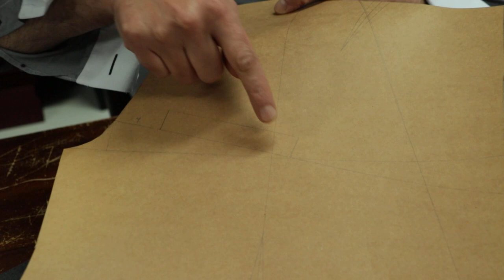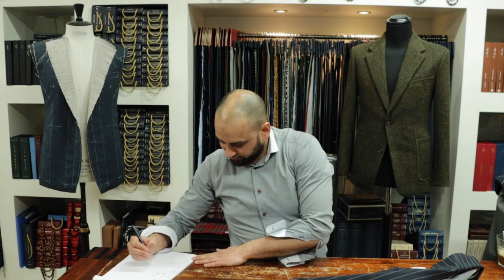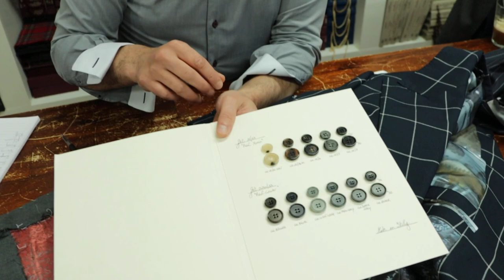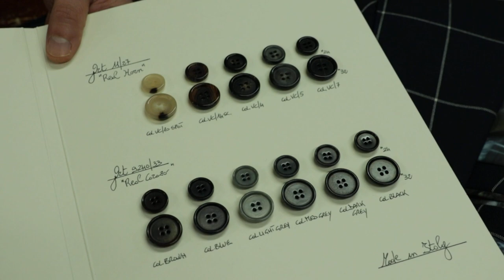Hoe herken en bepaal je de kwaliteit van een pak?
Een goed gemaakt pak heeft een aantal kenmerken waardoor je dit afgezien van de pasvorm makkelijk kan onderscheiden van minder goed gemaakte pakken zoals Made-to-Measure pakken. De details van een handgemaakt bespoke gemaakt pak zijn makkelijk te herkennen en quite obvious wanneer je weet waar je op moet letten. Dus laten we eens gaan kijken wat de punten zijn om een goed gemaakt pak te herkennen.

Kennis, kunde en liefde voor het kleermakersambacht het recept voor een goed pak.
Wist je dat het minimaal 5 jaar duurt voor dat je kleermaker bent, hierbij hebben we het niet over werkdagen van 8 uur maar van 16 uur?
Het nog eens 10 jaar duurt voordat je een meesterkleermaker bent.
Het 40/50 uur duurt om een 3-delig pak te maken.
Het 30 uur duurt om een jasje/colbert te maken.
Het 8 uur duurt om een broek of vest te maken.

Zodoende dus een verschil in kwaliteit, draagcomfort en prijs.
En dat zie je terug en straal je uit wanneer je een goed gemaakt bespoke pak draagt.
Easy to recognize, hard to describe.

00:00 Intro
00:15 Patroon
02:06 Canvas
03:55 Pic stitching, canvas
04:38 Naden
05:23 Zakken
07:15 Labels
08:16 Kraag + inzet voering
10:52 Hoeken
12:05 Pic stitching, detail revers.
12:30 Stof patronen matchen
14:00 Krijt.